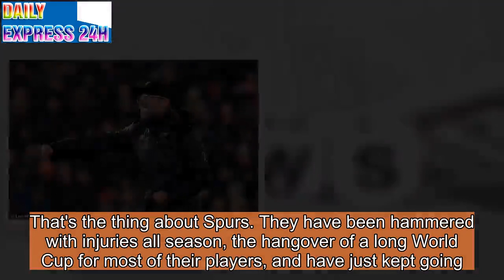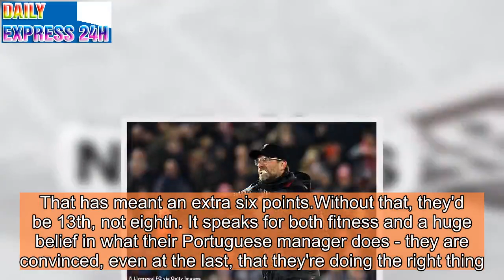Rashford was Man United's answer all along and Emery deserves funds